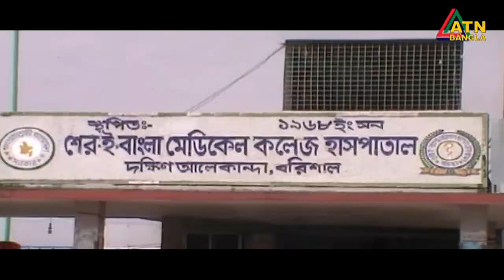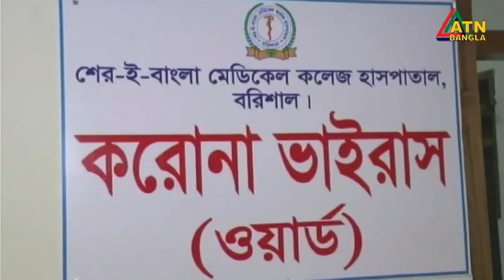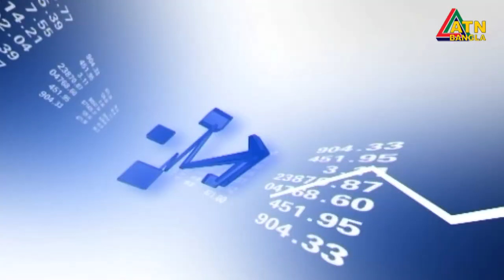এটিএন বাংলা সকাল ১১টার সংবাদ। 30.06.2020 | ATN Bangla News at 11am